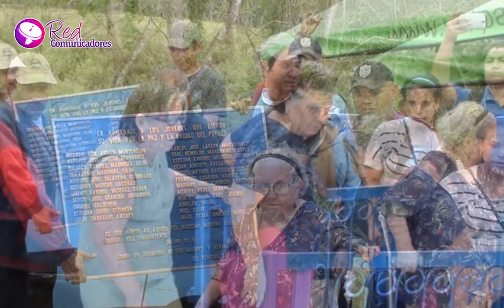36 años de la gesta heroica de San José de las mulas